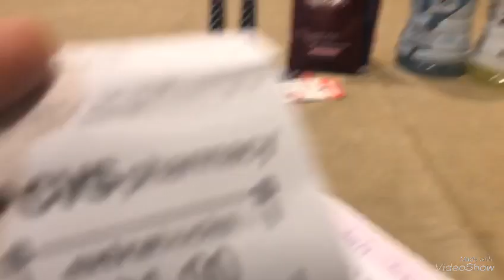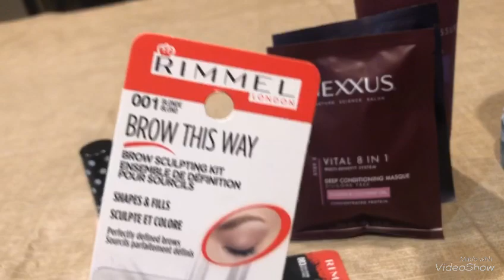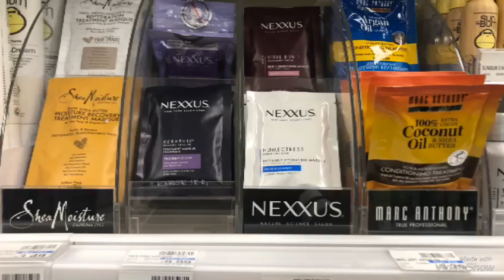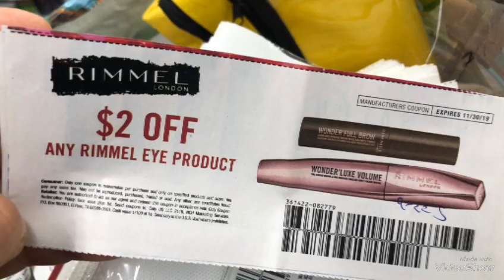VideoShow completamente gratis 😊🌹🦋🌞🛍🤪👩🏻9/22@9@28@19